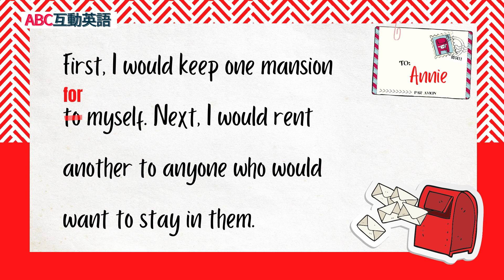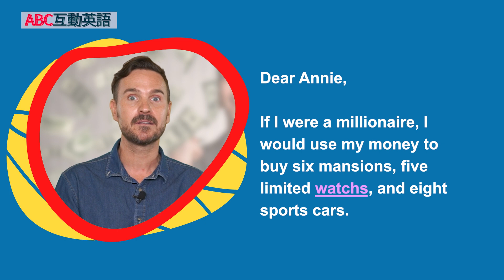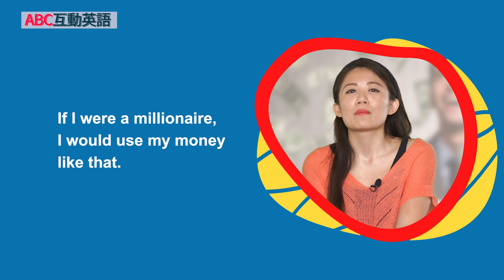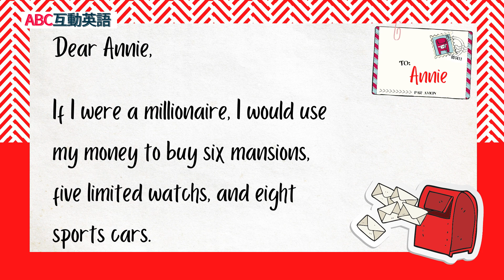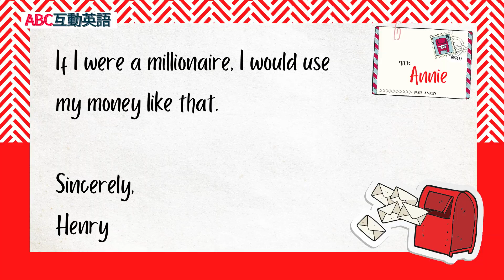【ABC互動英語：20220831】安妮信箱：如果我是百萬富翁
安妮信箱：如果我是百萬富翁 | Annie's Mailbox: If I Were a Millionaire

與Shane和Hanny一起討論成為百萬富翁會是什麼樣子。另外，和我們一起參觀遠雄海洋公園！

Join Shane and Hanny as they discuss what it would be like to be a millionaire. Also, join us on the adventure at Taiwan's first sea life theme park, Farglory Ocean Park.

00:00 開頭 - Intro
01:50 課文朗讀(全) - Reading
02:32 課文講解 1 - Explanation 1
07:49 課文講解 2 - Explanation 2
15:14 英語好好玩 - Let's Go On An Adventure Travel Video